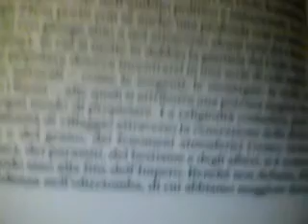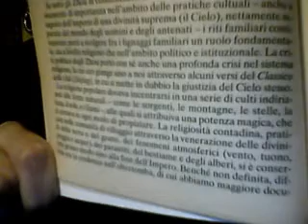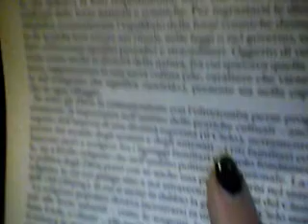Cina Antica (2) Madre Terra e Divinità della Natura